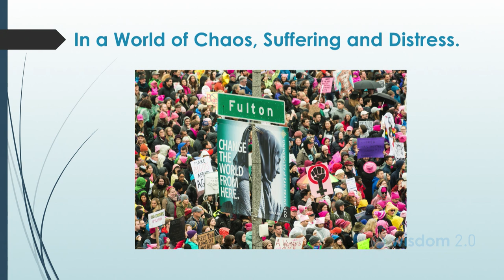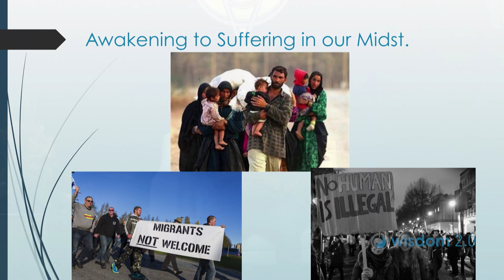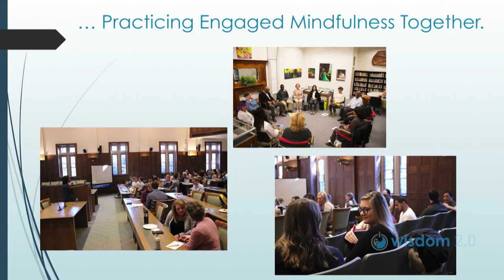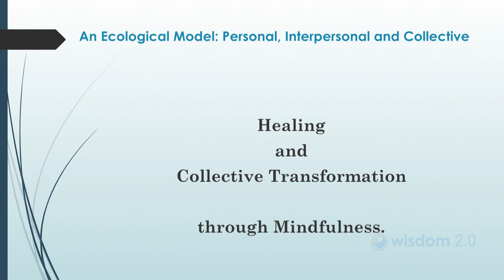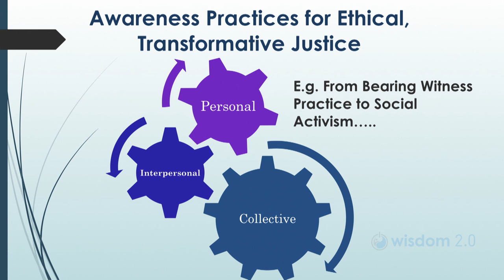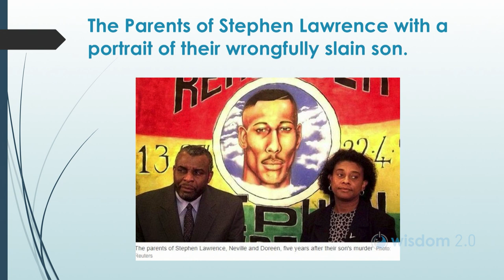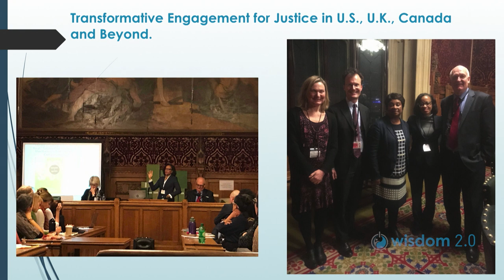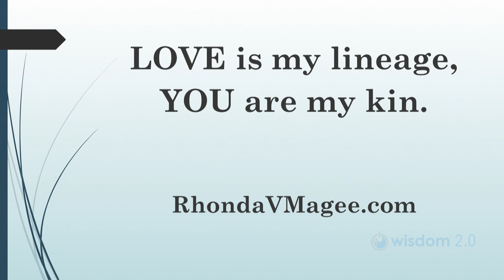The Inner Work of Racial Justice | Rhonda Magee